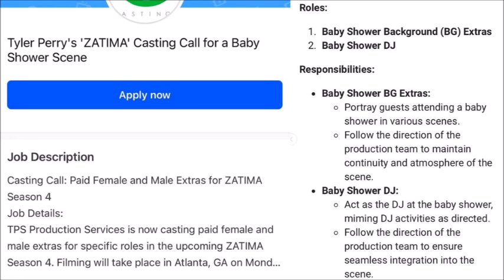Tyler Perry's Zatima | Season 4: Fatima Will Have A Baby Shower